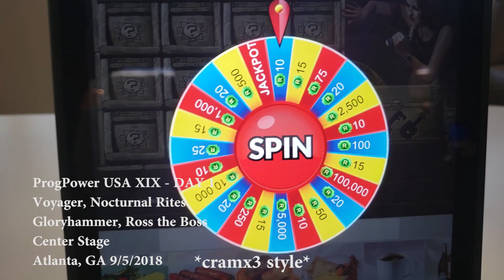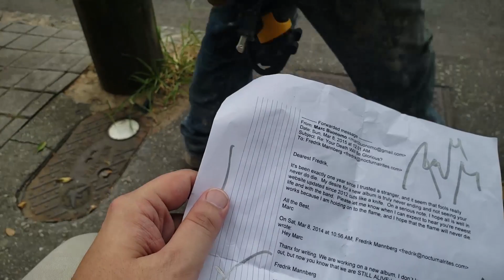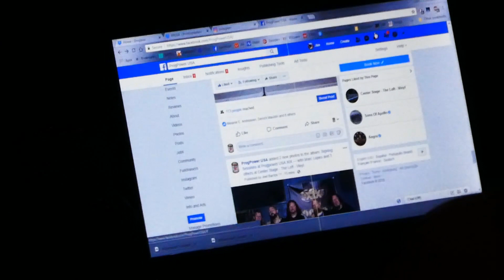ProgPower USA XIX - Day 1 - 9/5/2018 LIVE @ Center Stage Atlanta *cramx3 concert experience*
With ProgPower XX upon us, I came back to the cramx3 archives to re-release my ProgPower XIX videos as seperate day videos starting with day 1!  This featured some of my favorite sets from the festival.  It opens with Ross the Boss playing Man-O-War songs, then GloryHammer brought their power metal before Nocturnal RItes played some melodic swedish metal.  The night ended with a very fun and long Voyager set which included a Keytar dual, a cover song medley (not melody), and some live debuts!  Relive last year's fun cramx3 style